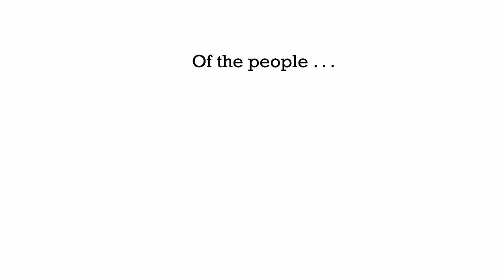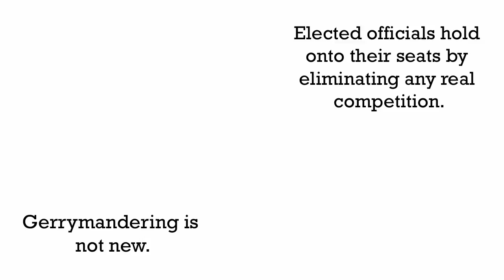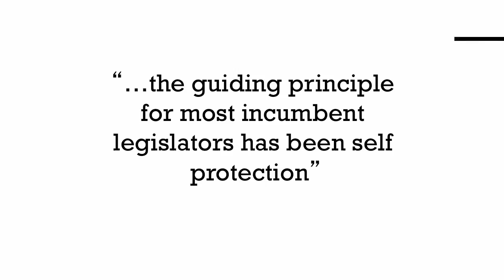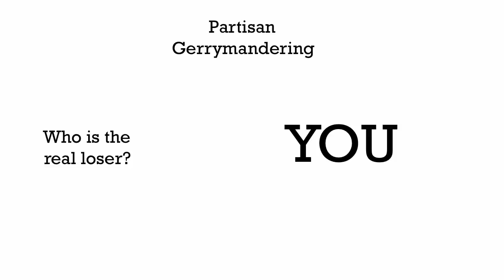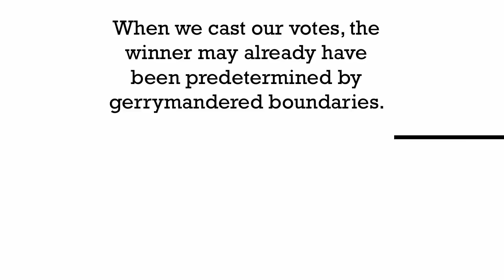Partisan Gerrymandering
What is a big problem facing our republic that no one is talking about? You can count on the 2 Teachers to talk about it.  A big problem facing our democracy is PARTISAN GERRYMANDERING.  Learn about it from this quick citizenu primer.